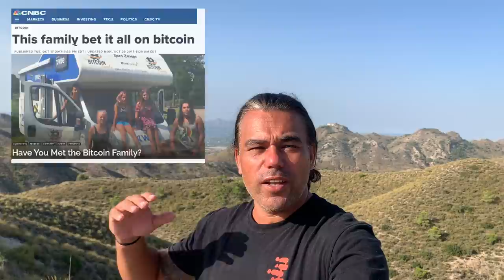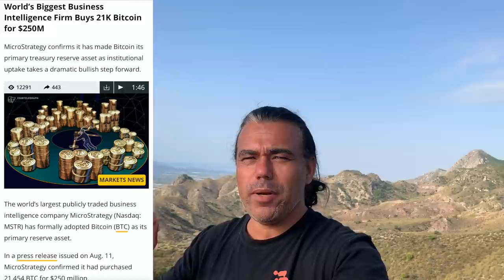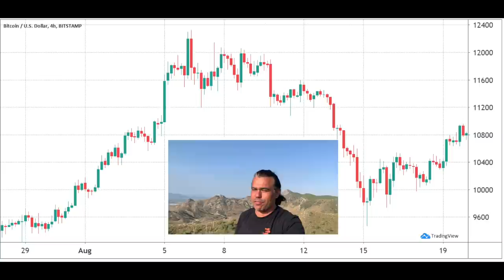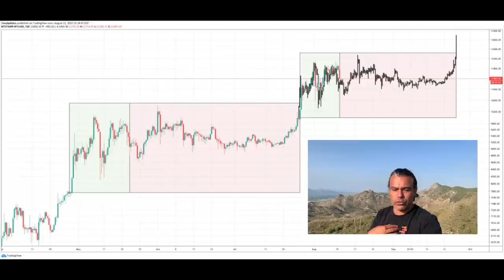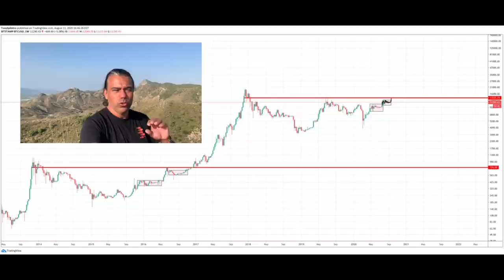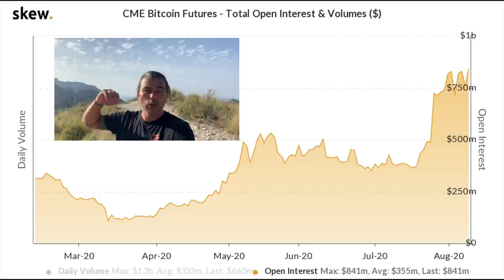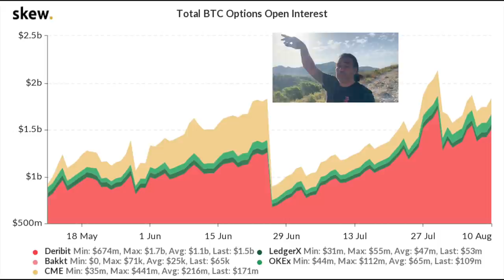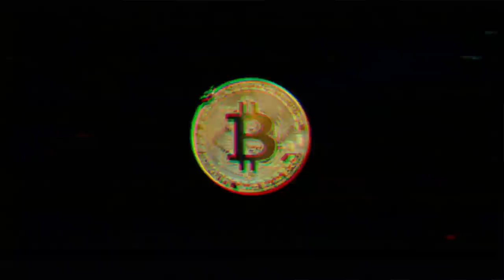WOW!! BITCOIN FOMO STARTS $841.000.000 ATH FUTURES & NASDAQ public firm buys $250.000.000 BTC!!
In todays video we take a look at the Bitcoin price and what the bears and bulls are expecting. also taking a look at BTC futures open interest and the BTC options market. Why is the Biggest Business intelligence firm buying 21.000 bitcoins for 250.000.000 usd? Why are these personal tokens becoming popular on uniswap and much more cool news!!

TOP EXCHANGES